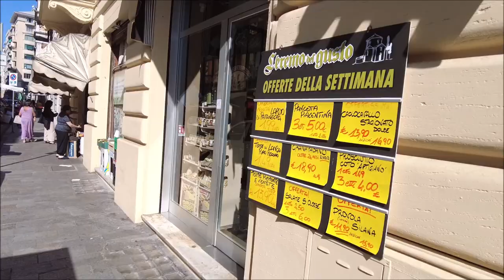Marella Voyager Cruise Sept 2023 - Day Five "Savona"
Part Five of the full 7 day experience on the Marella Voyager Cruise Ship ..